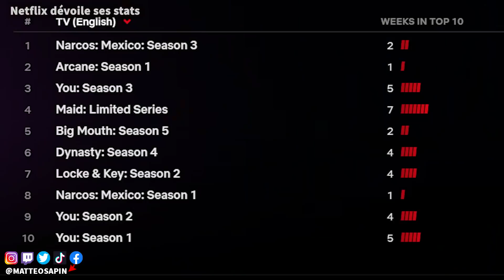Changement STAR WARS 2023 ? Grand retour d'HARRY POTTER ! Casting ONE PIECE NETFLIX inquiète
Actualités Cinéma et Séries du 18 novembre 2021 Retour du casting d'Harry Potter, Prochain Star Wars reporté, Retour l'Arme fatale 5, Casting série Nautilus Disney+, Casting Netflix One Piece, Adaptation Yū Yū Hakusho, Casting Le Dernier Maître de l'air, Netflix dévoile ses stats, Reports Transformers et Star Trek, Date Astérix et Obélix : L'Empire du Milieu, Images série Halo, Trailer prochain Pixar, Images DC League of Super-Pets , Images série The Last of Us, Photo du jour Gardiens de la galaxie vol 3  !

👤 Voix et Texte de Matteo Sapin / Montage de Sacha Paolini

❌Pas d'insultes

00:00 Intro
00:56 Retour du casting d'Harry Potter
01:58 Prochain Star Wars reporté
03:28 Retour l'Arme fatale 5
03:49 Casting série Nautilus Disney+
04:22 Casting Netflix One Piece
05:20 Adaptation Yū Yū Hakusho
05:30 Casting Le Dernier Maître de l'air
05:58 Netflix dévoile ses stats
06:37 Reports Transformers et Star Trek
07:46 Date Astérix et Obélix : L'Empire du Milieu
08:11 Images série Halo
08:35 Trailer prochain Pixar
08:56 Images DC League of Super-Pets
09:36 Photo du jour Gardiens de la galaxie vol 3
10:04 Outro